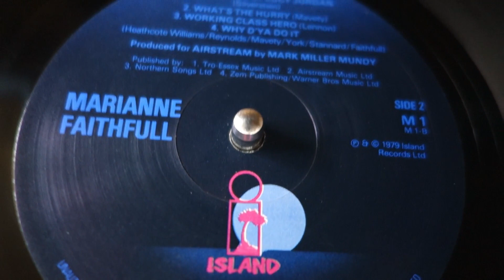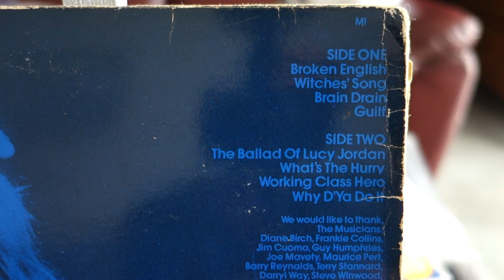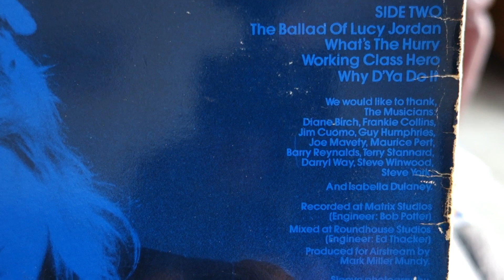Marianne Faithfull - The Ballad Of Lucy Jordan 🇬🇧 - Vinyl Broken English LP UK 🇬🇧 1979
The Ballad of Lucy Jordan est une chanson écrite par Shel Silverstein. Elle a été créée par le groupe Dr. Hook & the Medicine Show en 1974, puis reprise en 1979 par Marianne Faithfull.